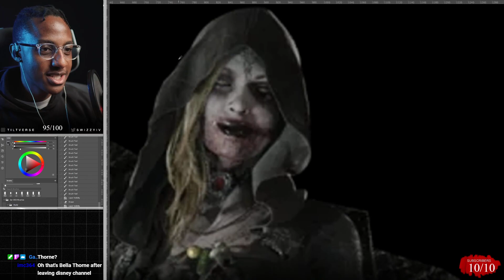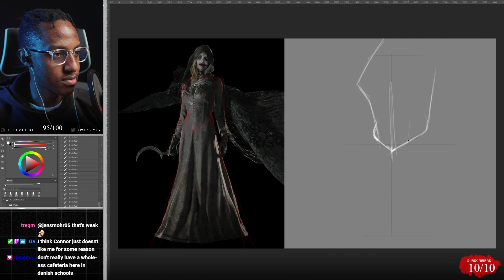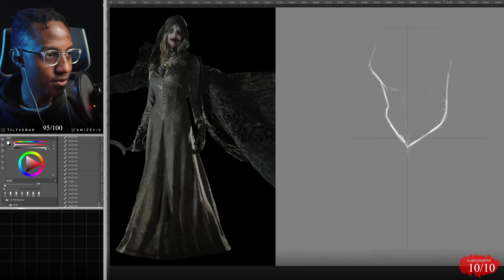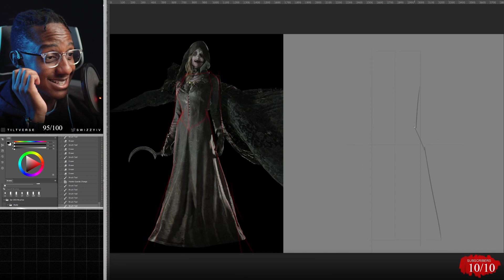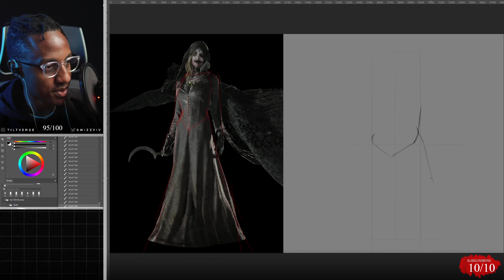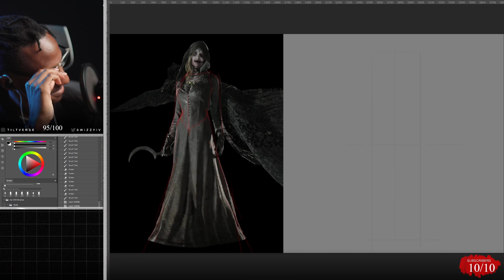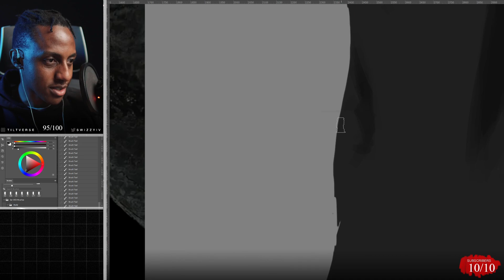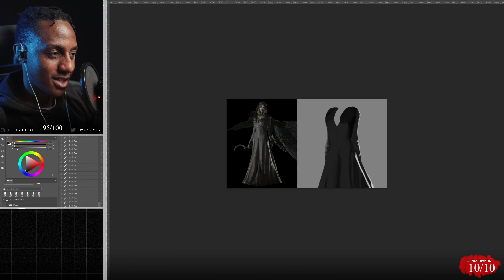trying to draw vampire women for the culture